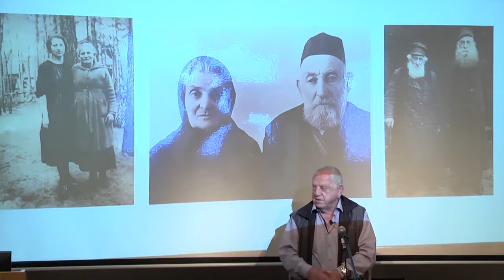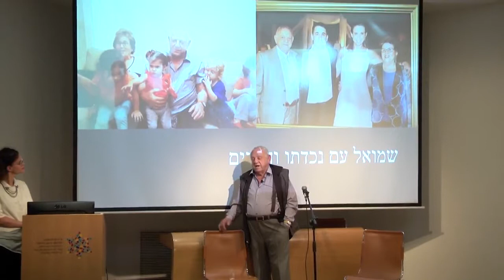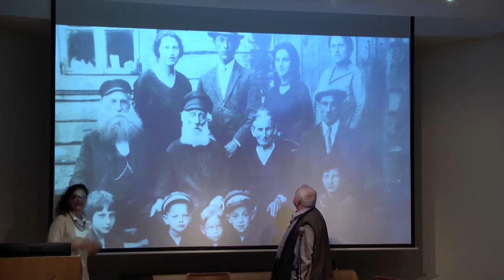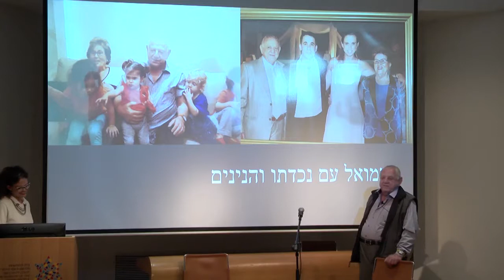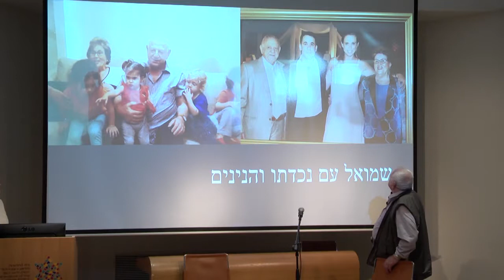Shmuel Rosenberg - Zikaron BaSalon 2018 שמואל רוזנברג - זיכרון בסלון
שמואל רוזנברג מספר על זכרונותיו מהשואה בערב זיכרון בסלון שנוצר על ידי הלל באוניברסיטת תל אביב ומוזיאון העם היהודי בבית התפוצות. (עדות בעברית)
המפגש התקיים במסגרת תכנית "זכור וכבד" של הלל הנתמכת על ידי ועידת התביעות.
Shmuel Rosenberg - Zikaron BaSalon - Memories in the Living Room 2018
Shmuel Rosenberg shares his Holocaust story in Zikaron BaSalon. The event was created by Hillel at Tel Aviv University and The Museum of the Jewish People at Beit Hatfutsot. (Hebrew Testimony)
The event was held as part of “Zachor v’Kabed-Remember and Honor,” a national Hillel project supported by the Conference on Jewish Material Claims Against Germany.